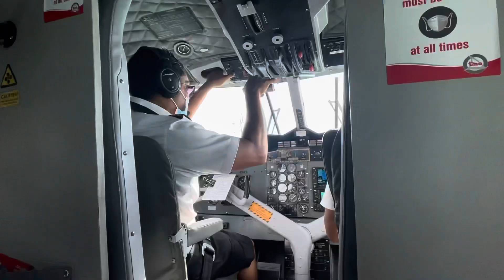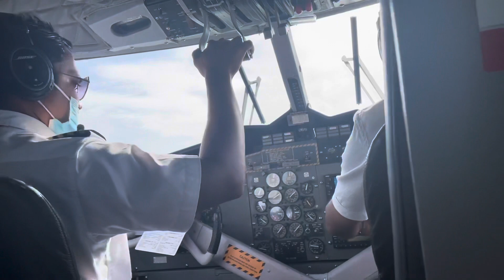Mumbai to Maldives Travelling 2021 || Honeymoon || Hindi vlog || vlog 2.😍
My Instagram id 👉 I'm on Instagram as renukalove09. Install the app to follow my photos and videos.